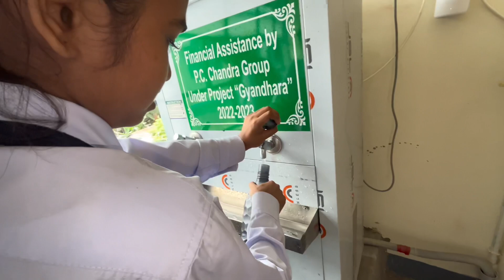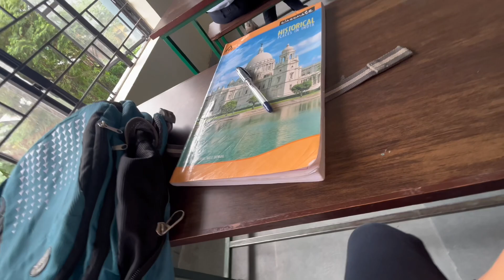Masti with friends + Garmi din ba din badti jarahi heh + Tiring day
So if anyone hasn’t followed me till now on my social media here are the account: Instagram Facebook Snapchat Keep enjoying my vlogs and comment down below that should I continue daily vlogging or should I change content creation on YouTube .Let’s hit but this year 500 subscribers